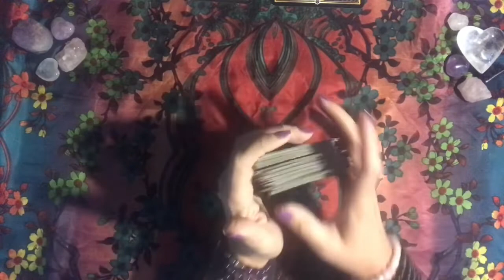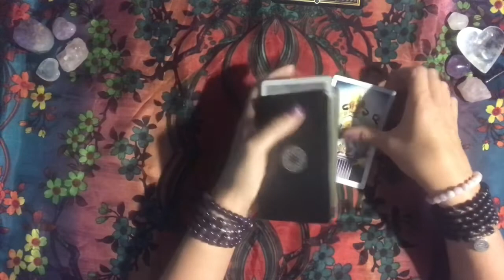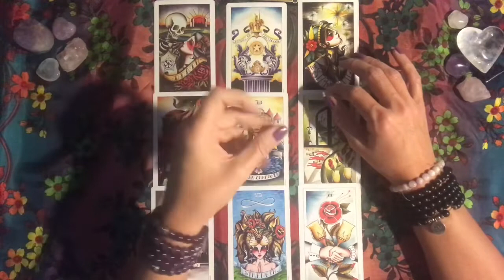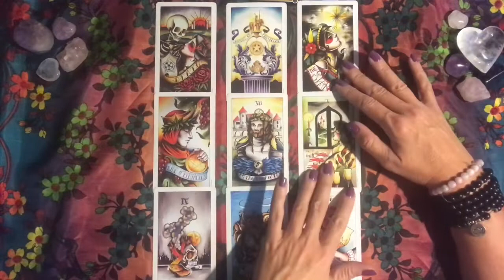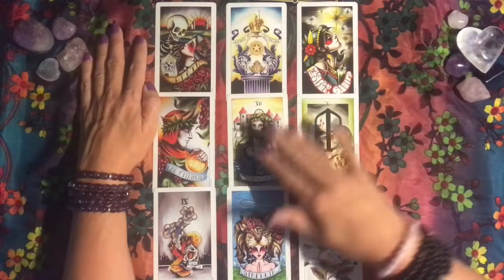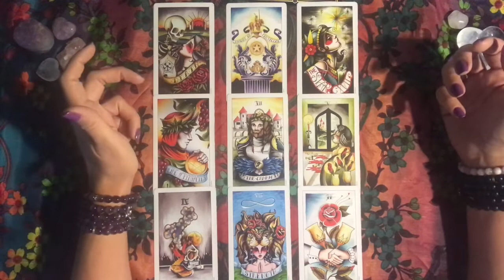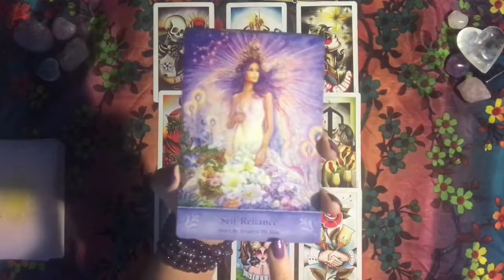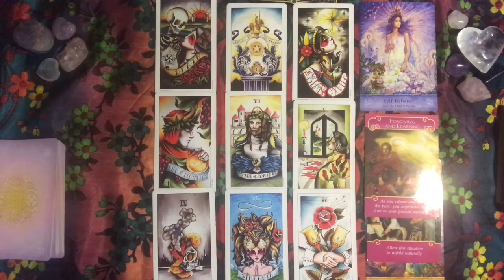Leo 🦁 “Resisting Love” October 2018 Monthly Tarot Reading ✨